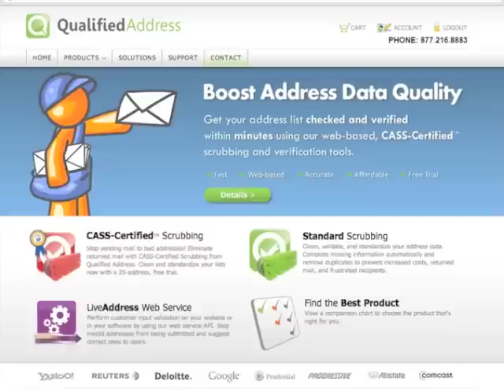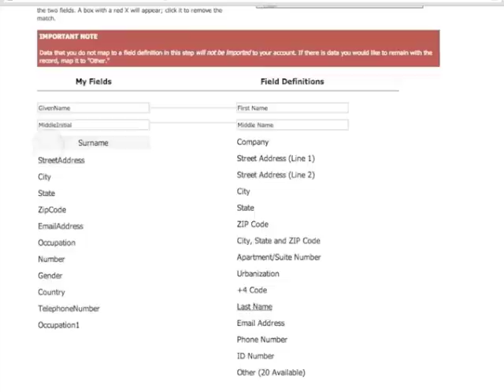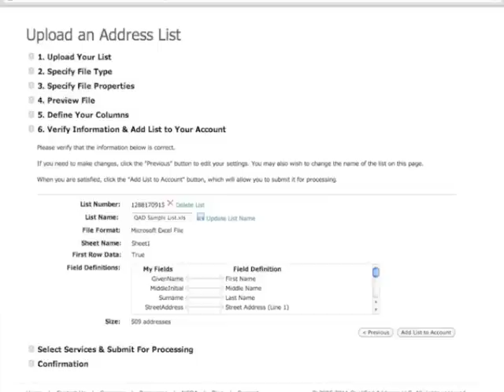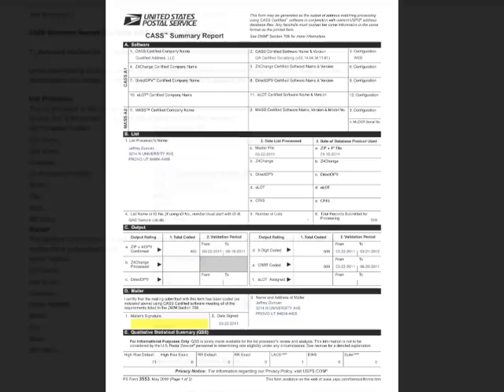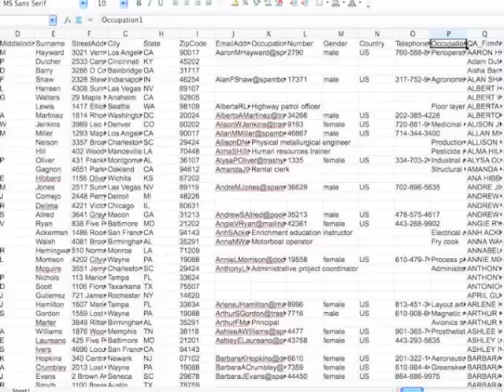QualifiedAddress: CASS Scrubbing Address Verification Tutorial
- Qualified Address is the leading mailing list software and address hygiene services provider. We provide on-demand USPS CASS Scrubbing | and postal address verification, validation, certification, and standardization services that are CASS-Certified(TM) by the USPS.  This is the basic tutorial showing how to use the CASS Certified scrubbing service.

[Text from the video follows]

For this tutorial we will start out with your data file in a spreadsheet format.  We recommend that you save your file as a tab-delimited text file or an Excel file version 2003 or earlier.

and then click on "Manage" in the List Scrubbing Services.  This will show you any lists that you have uploaded previously.  Click on "upload new list", select your data file and hit "next".

Notice that the filetype is automatically selected.  If not selected, simply choose the file type that your are using and hit "next"

If your spreadsheet has multiple sheets, you will need to specify on which sheet your data is found, then click the box that says "First row contains column names" if that applies to your file.  Usually it will.  Hit "next" when you're ready to move on.

Here, you'll get a chance to preview the data file.  You can rename column names here if you like.  Click "next" to move on.

This the most important step, field mapping.  This is where you tell our system the type of information that is in each field.  You simply match up the field on the left with the field on the right.
First we'll match the GivenName field in your file to the First Name field in our system.  Next, MiddleInitial matches with Middle Name, Surname matches with Last Name and so on.  Any field from your file without an exact match should be mapped to the field at the bottom named other.  Make sure that you map all the data from your file that you want in the output file.
Any fields from your data that you don't map to ours will NOT be included in the output file.  When finished, click "next."

Now you get a chance to verify the field mapping that you did on the previous step.  If everything looks right, click "Add list to Account".  If not, click "previous" to go back and do it again.

The final step is to choose which scrubbing service you need.  If you need Delivery Point Validiation such as for Bulk Mailing, then choose the Certified Scrubbing  If you are just cleaning up a mailing list and DON'T need the CASS form, then choose the Standard Scrubbing.  If you haven't already purchased enough credits for the list that you want to process, you do that now by clicking "Proceed To Checkout".  I'm going to do the Certified scrubbing, so I'll select it and hit "submit".

That's it.  Our system is now scrubbing your addresses and will send you an email as soon as it is ready for download.  This usually takes about 3-5 minutes (longer, depending on the list size)  At this point I will click on the "list details" link to see the progress.

OK, the scrubbing job is finished.  This one took just under two minutes 500 for addresses.  If you scroll down a little, you can see the scrubbing stastics on the left.  It looks like 479 addresses were standardized and 460 of them now have a confirmed delivery point.  That means that 90.4% of this list is ready to mail out and should now be delivered successfully.

Scroll down a little more and you will see the CASS Summary Report.  This will need to be filled out.  You can then print it and keep it on file or turn it in to the Post Office with your mailing.
Click on "Download CASS Summary Report".  This is what the report looks like.

Now we'll click on the green download button to download the new address list that was just scrubbed.

You'll see two files.  One is the data file and the other is a readme file.  Let's look at the readme file first.  This has instructions on how to understand and use the data in the new address list.  It also has some frequently asked questions.  I definitely recommend reading it at least once.  The readme file will be included each time you download an address list from our website.

You can open up your address list in your spreadsheet application of choice.  Notice that your data is intact and in the same format that you sent it to us.  Our system doesn't modify your original data, it adds new columns that contain the corrected and verified data.  You'll want to remove the failed and duplicate addresses and then look into why they failed the verification process.

Take a few minutes and get familiar with the new address file, as well as the readme file.  After that you're ready to go.  You now have an address list that is clean, standardized, validated, and ready to mail out.